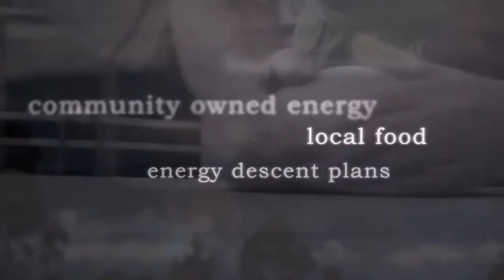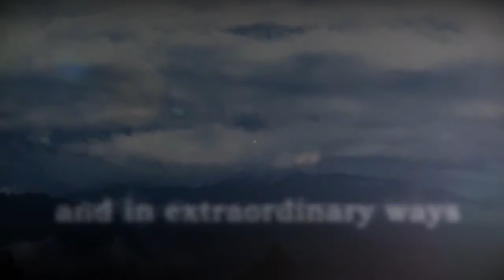In Transition 2.0 | Trailer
In Transition 2.0: a story of resilience and hope in extraordinary times

This is a documentary film about the "Transition movement" -- a grassroots network of communities that are working to adapt in a sustainable way to challenges of climate change, fossil fuel depletion, and economic instability.

The film features stories from around the world and shows how different Transition groups/communities are printing their own money, growing food, localising their economies and setting up community power stations.